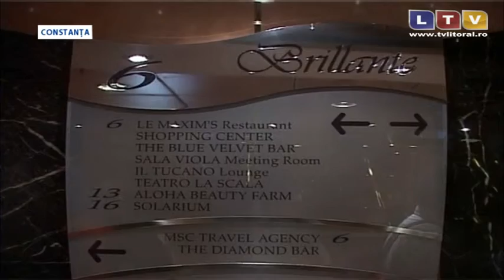Turismul de lux se intoarce in portul Constanta - Litoral TV